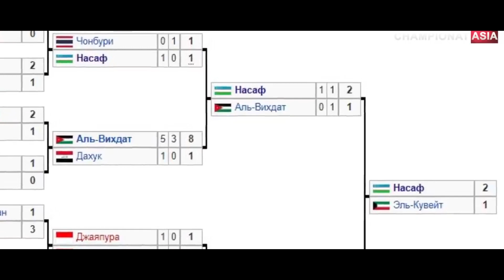Shomurodov "Milan"ga qarshi qanday o'ynadi, "Jenoa" "Milan" o'yini haqida